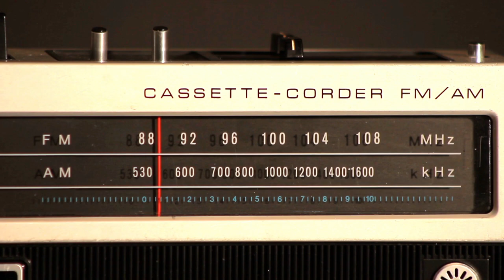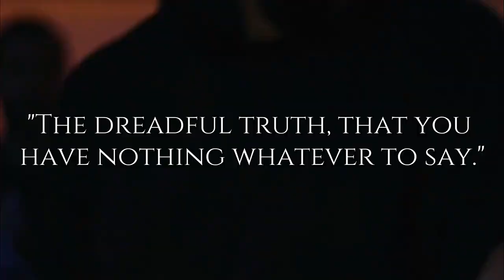The Tyranny Of Pop Music | Roger Scruton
What are the consequences of the dominance of pop music in modern culture?